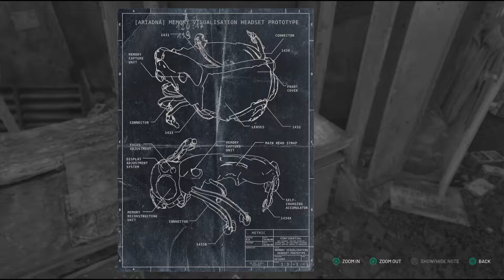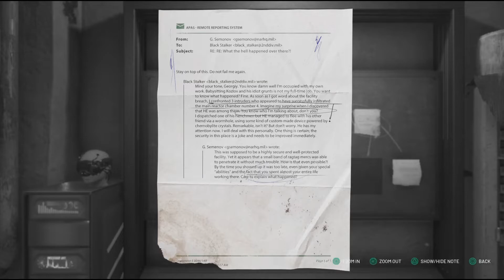A scaredy-cat plays Chernobylite (part 3) (blind) | Ariadna